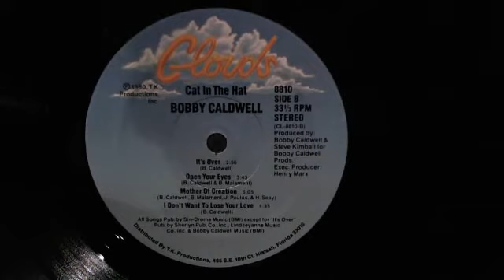Open Your Eyes - Bobby Caldwell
Check out: The Music Library - enjoy your research!!!... Open Your Eyes by Bobby Caldwell from the LP: Cat In The Hat

For your musical entertainment!!!